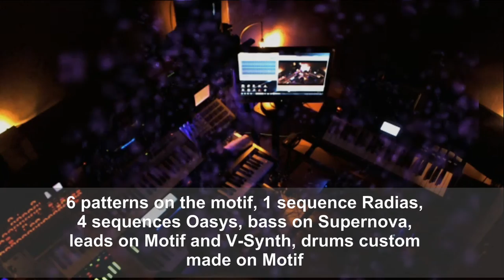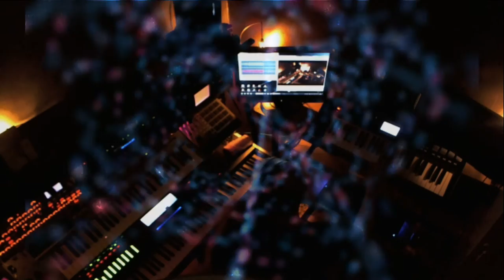Downforce - Oasys / Motif XS / Radias / Supernova / V-Synth XT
Sunday afternoon jam...

- 6 patterns on the Motif: custom played drums (2 kits), lead, cello, dist.guitar.
- 1 sequence on the Radias triggered by the motif.
- 4 sequences on the Oasys: pads, bells, guitar.
- bass of the Supernova, triggered on the Motif.
- other leadson the V-Synth, played on the Samson Graphite.

Background: Aeon Platinum.